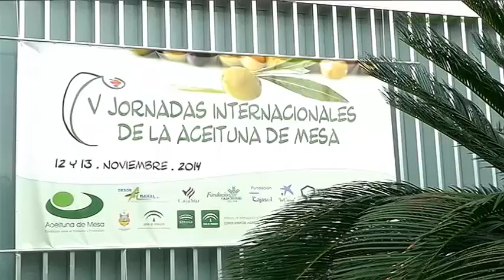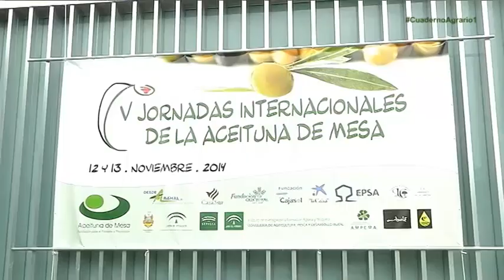V Jornadas Internacionales de la Aceituna de Mesa